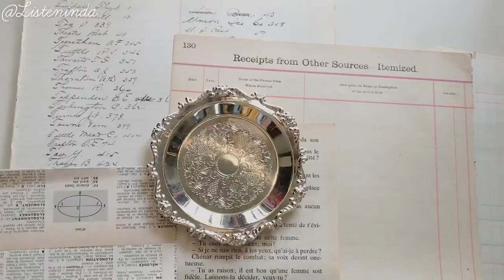Packing Orders: Candy Style | ASMR no music no talking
What's in frame:
Rubber stamps

Lamp paperi price tag (SOLD OUT)
Lamp paperi rubber stamp (SOLD OUT)

Since English is not my mother language, so you might find many grammar errors. I need your help in word correction or maybe translating some subtitles.
or via this link to community contribution